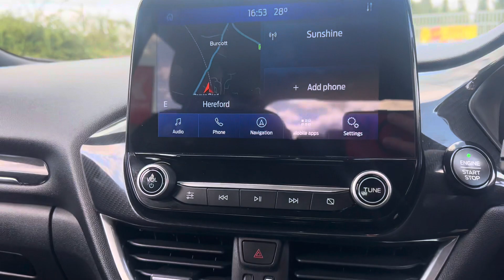Ford Puma ST Line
VN21EHV